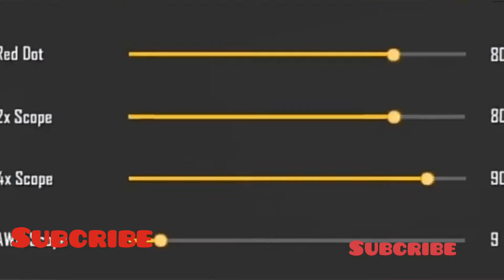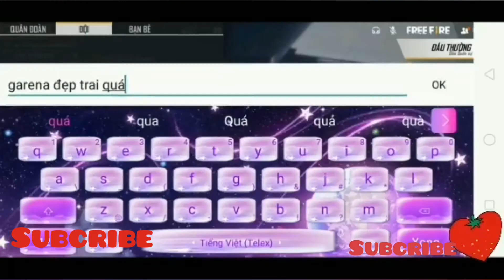Sk sabir tik tok .. video please subscribe ? Bhai GMR best GMR